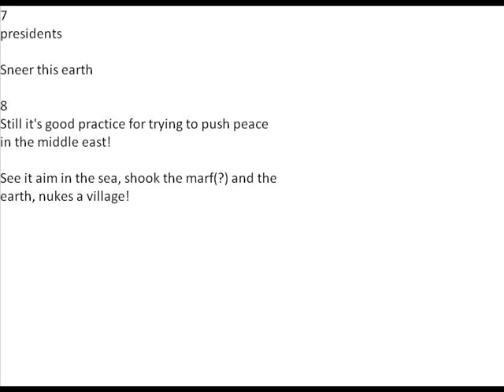obama in egypt reversal - akhenaten is reborn, youll see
It doesn't matter what we believe anymore, only the truth matters.